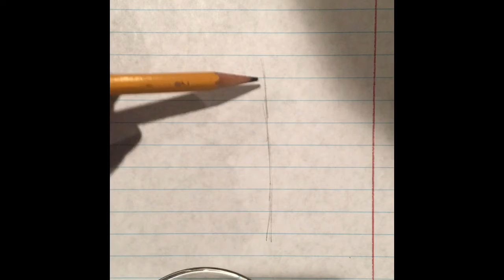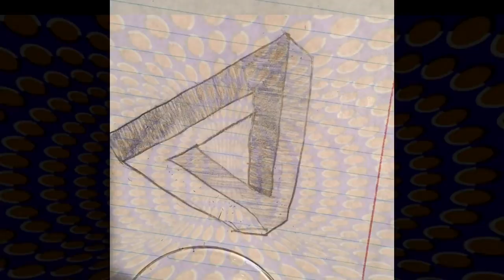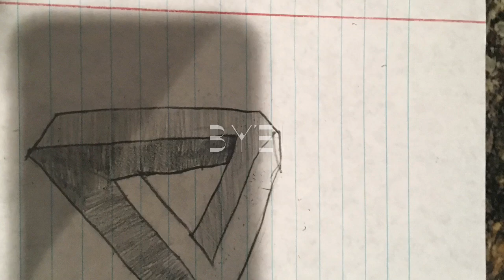How to draw an optical illusion